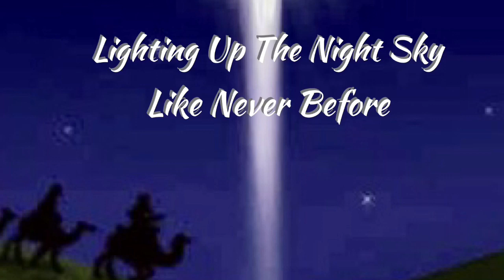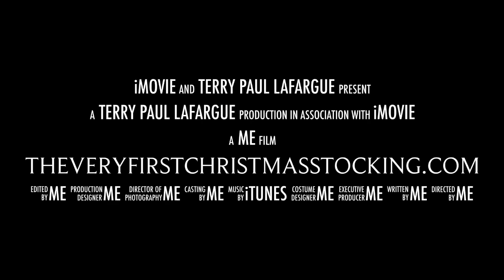My Movie 18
The Never Before Told Nativity Story